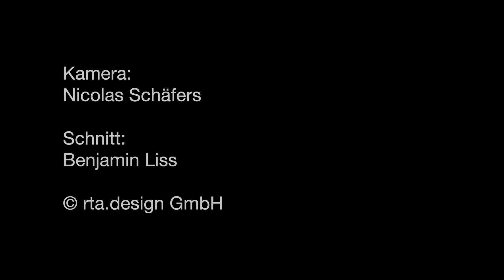Brand einer Holzverarbeitungsmaschine in Betzigau